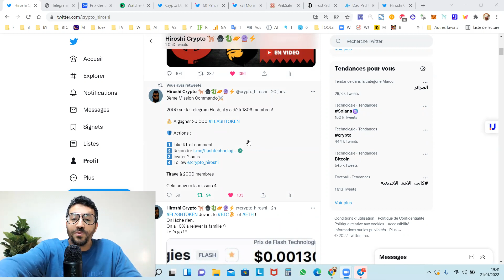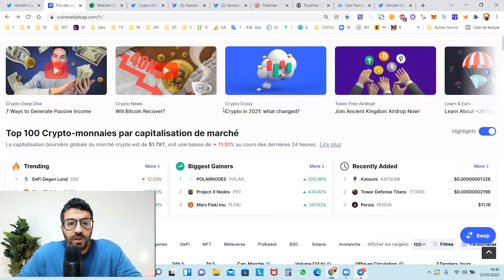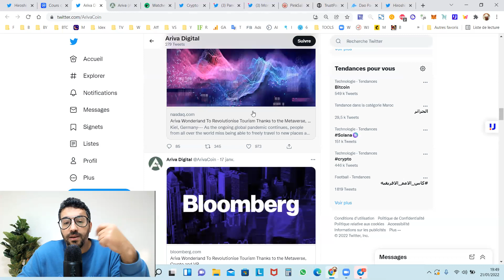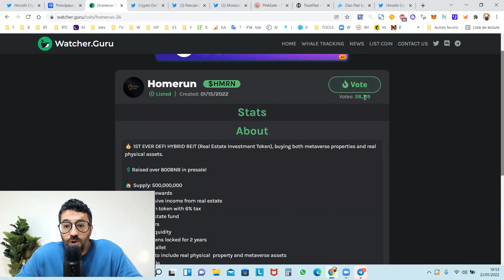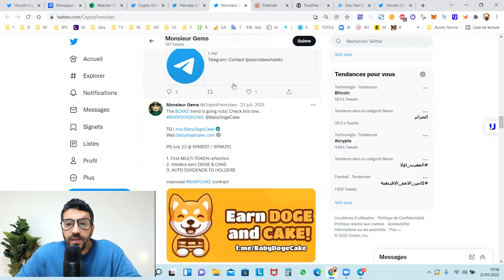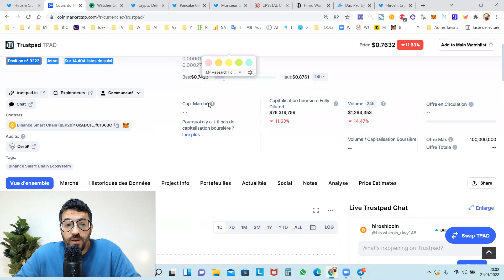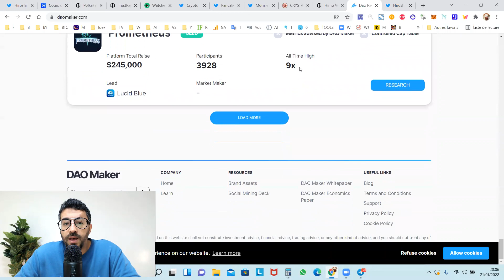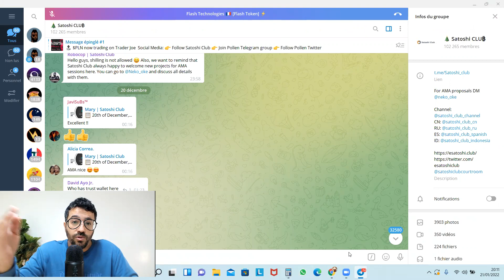Comment trouver le prochain SHIBA INU en 5 méthodes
Dans cette vidéo, vous donne mes astuces pour trouver des crypto early!

shiba coin
Shiba Token
shiba cryptomonnaie
shiba bitcoin
shiba ethereum
shiboshi
dogecoin
doge
elon musk
shibarium
shiba nft
mister la bourse
hasheur
crypto matrix
shiba france
shiba robinhood
Shiba burn
prix shiba
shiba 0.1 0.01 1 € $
shibtoken